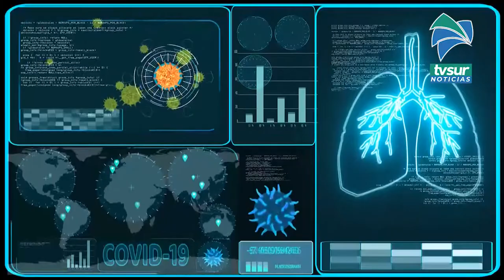Dos hombres en Corredores y Golfito fueron reportados con variante Lambda